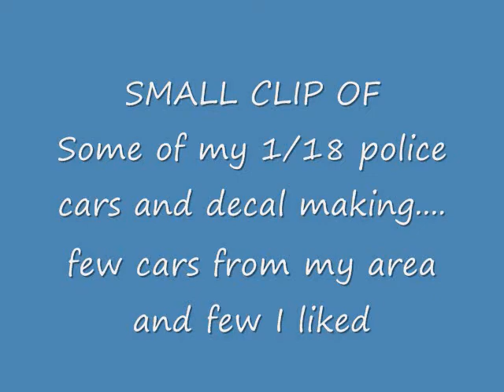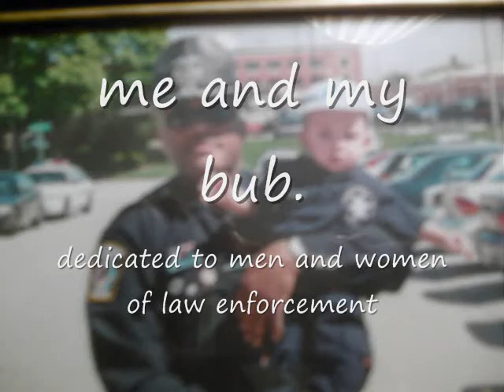1/18 police --- small clip of my cars, decals in works and few cars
1/18 police clip of some of my cars, some decals in the workd and police cars from the area. thnx for watching.